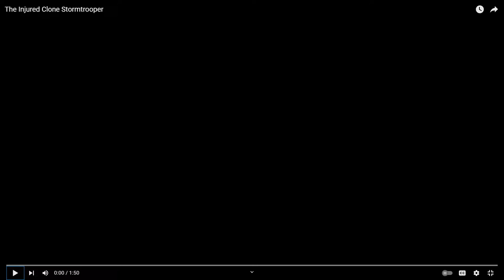The Injured Clone Stormtrooper Voiced By Toshiyuki Morikawa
Commander Cody (Toshiyuki Morikawa) RedSun and Mono playing Star Wars Battlefront II (2005) With DaleyTactics Savage01st Jpmaximus SPOILER ALERT Star Wars Celebration 2022 Anaheim Convention Center bring the Domino's Pizza Pepperoni  🍕🍕🍕🍕🍕

⚡️USE Code SALTYGUMMYWORM in the FORTNITE ITEM SHOP!!

With

Ultraman Vakama/Anakin Skywalker AKA Mai Shiranui (Hayden Christensen)
Captain Rex (Dee Bradley Baker)
RedSunGamerXD
jpmaximus
Savage01st
Duck It's Jo